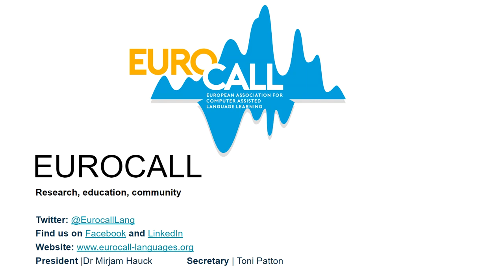EuroCALL Conference 2022 Announcement 2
Please let us know if any changes are necessary.